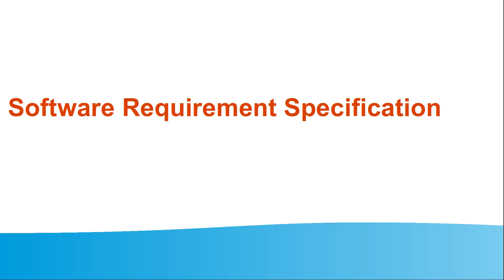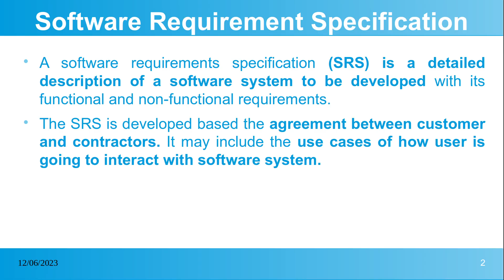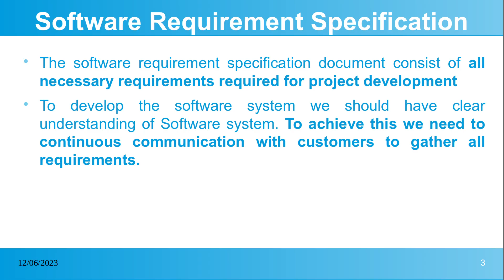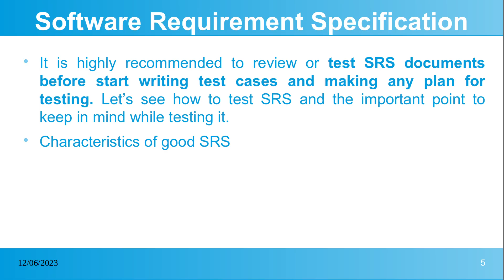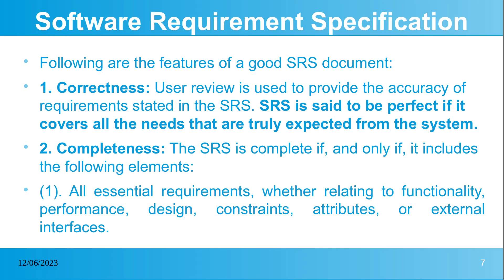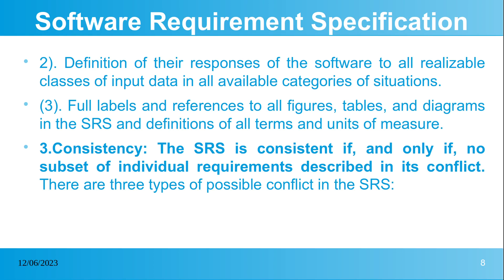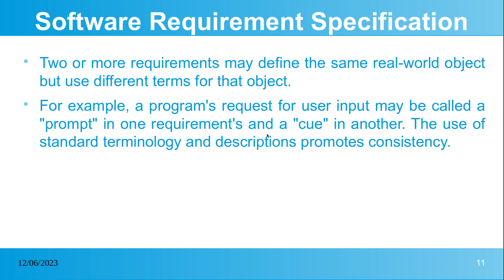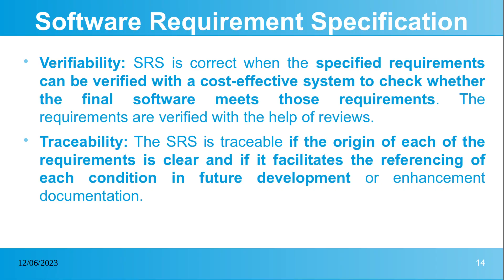Software Requirement Specification in Software Engineering(Tamil)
This video Explain about the concept of SRS